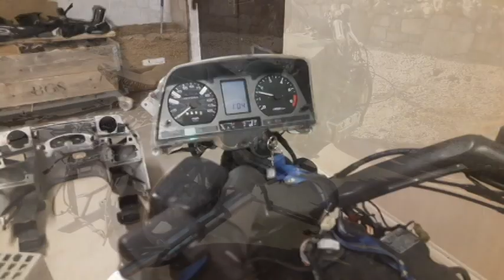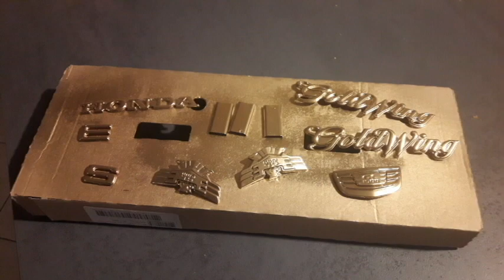Renovation of HONDA Goldwing 1500 SE